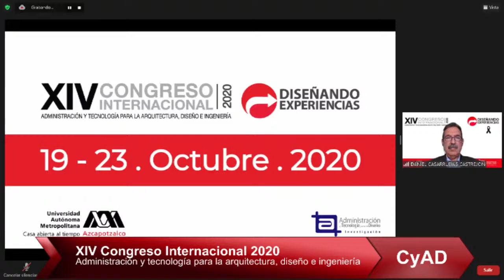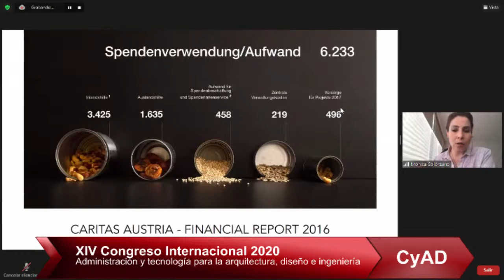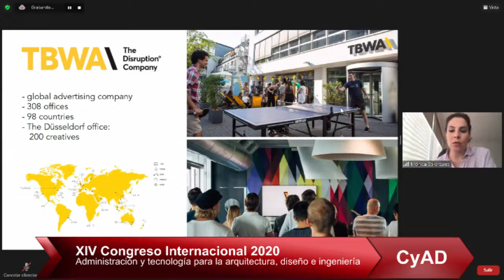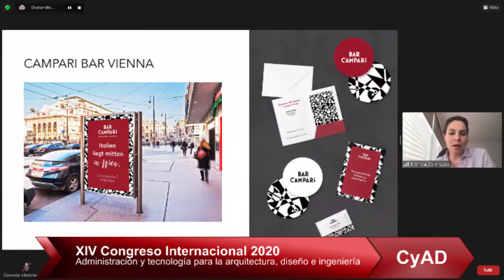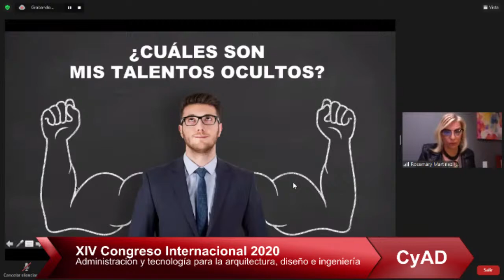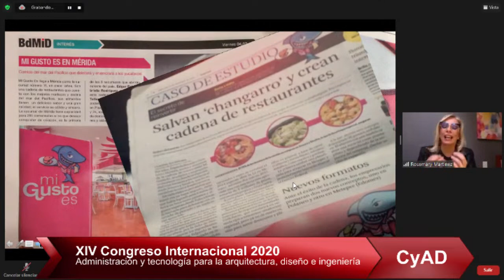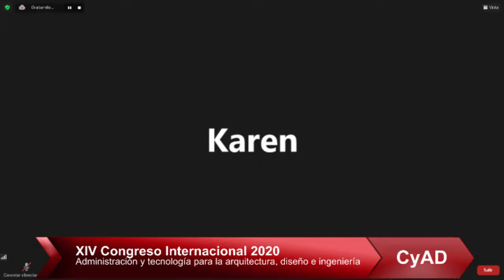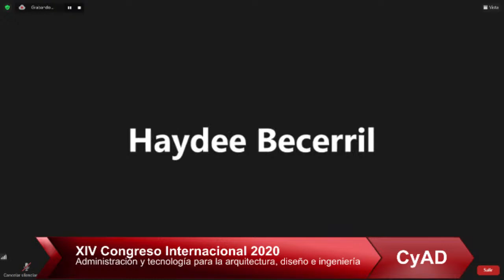3-2 XIV Congreso Internacional Administración y Tecnología para el Diseño, Arquitectura e Ingeniería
XIV Congreso Internacional Administración y Tecnología para el Diseño, Arquitectura e Ingeniería
División de Ciencias y Artes para el Diseño (CyAD)- UAM Azcapotzalco
Diseñando nuevas oportunidades y estrategias

Streaming: Coordinación de Servicios de Cómputo.